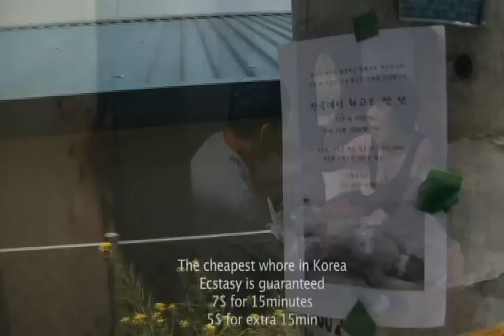Mother is a whore trailer(90s)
Sang-woo is 38years old and gets infected with AIDS. He lives with mom in a small hut in the suburb where Sanwoo works as a pimp. His mom is a whore.

Mom's Customers are cripples, the old, and pervert. She sells her body for 7$. Everyone thinks her son makes her a whore but she works as a whore to make a living and saves money for her son. Sangwoo's father named JungIl abandons Sangwoo and his mom. JungIl thinks his son is a scumbag by using his mom as a whore. JungIl seems to be a good person but he is two faced devil.

Sangwoo does not get along with JungIl who lives with a young woman. JungIl has a new family. He got a stepson and stepdaughter. They seem to be a good family but their relationship is totally broken.

His stepson is being cooped up in the room and becomes a solitary. JungIl finally reveals his dark side of his sexual tendency. One day, while his wife goes to the prayer house for Heretic zealots, he sneaks into stepson' room to rape him. In the end, His stepson committed suicide.

Sangwoo's mom gets kidnapped by Heretic zealots. Without mom, Sangwoo's life is nothing and wants to revenge. He goes to his father house with a needle that is full of his blood.